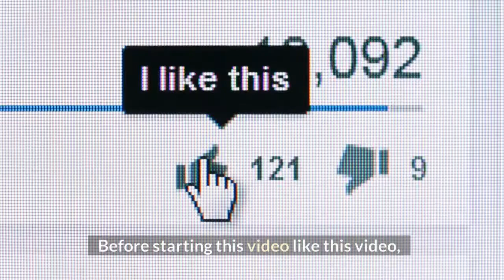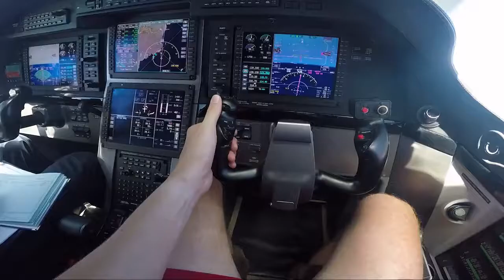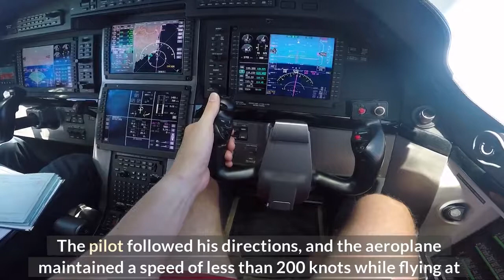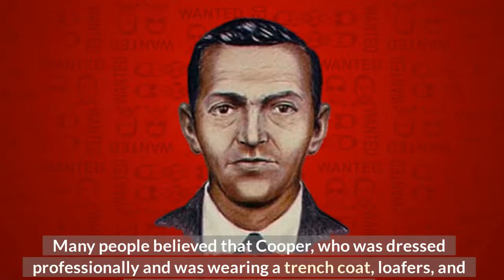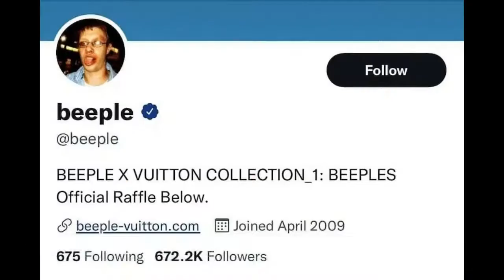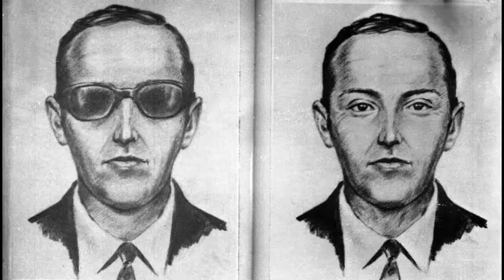DBCooper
On Thanksgiving weekend in 1971, a man hijacked a Northwest Airlines flight then skydived out of the plane after receiving a ransom payment of $200,000.  This event would trigger a 5 decade mystery that has continued to this very day.  Join us in this episode as we discuss the legendary DB Cooper and how he pulled off one of the most infamous crimes in American history.